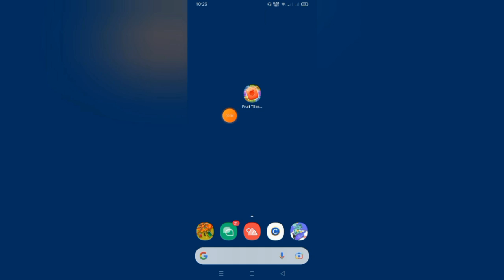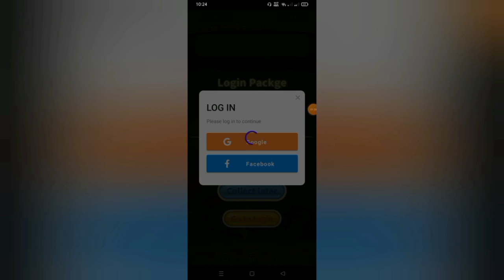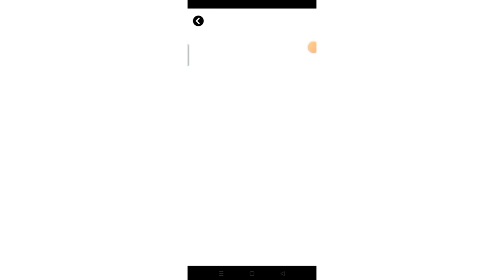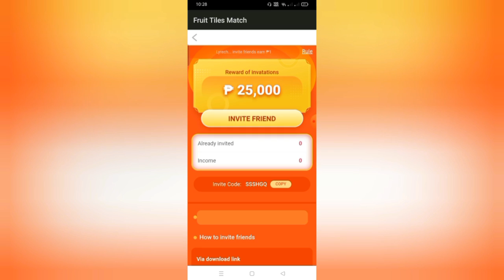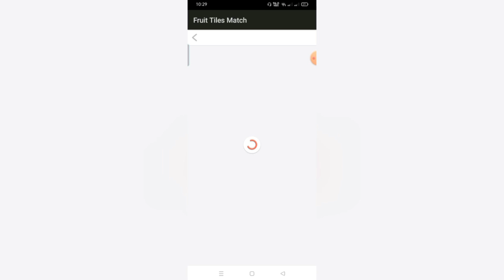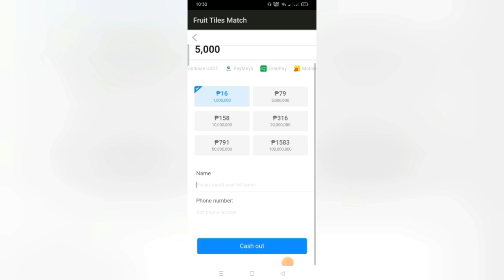PINAKA-LEGIT! [₱316 GCASH] 1 MINUTE LANG KITAIN SA "TILE BLAST" DIRECT GCASH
Mechanics:
2: SHARE 10x (take ss)
3: WATCH 20 VIDEOS/DAY (take ss)

Mechanics:
Task 2: Like this video (take screenshot)
Task 4: Comment on this video

Mechanics:
2: LIKE this video (take screenshot)

2: ₱3,500 PER DAY KAHIT OFFLINE | LIBO-LIBO ANG KIKITAIN MO SA APP NA TO! | 100% LEGIT👇